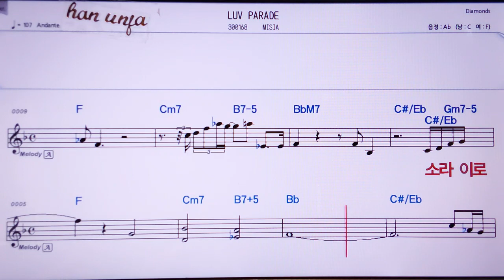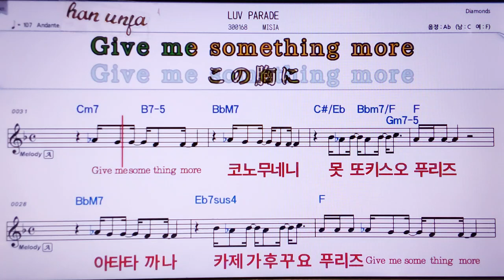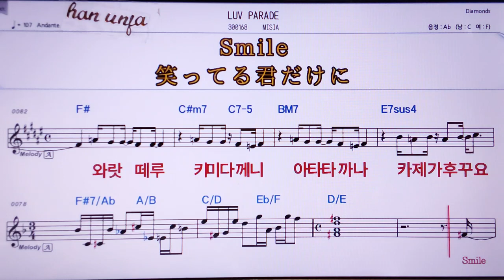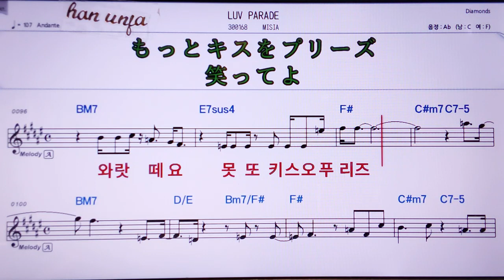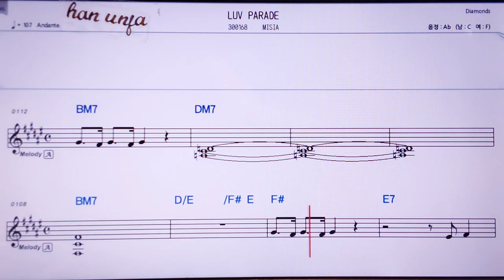💖LUV/MISIA 👍MR,노래방, 악보, 코드,Karaoke With Sheet Music